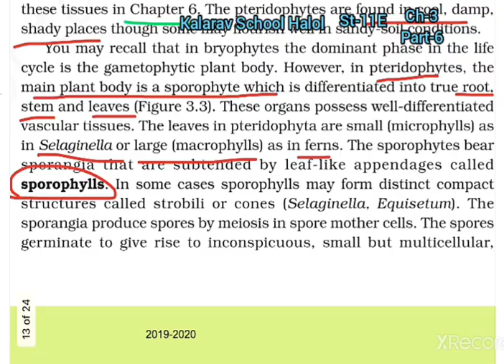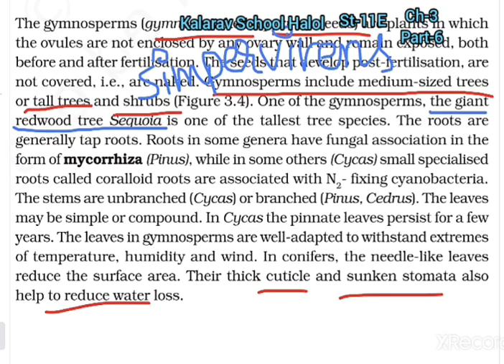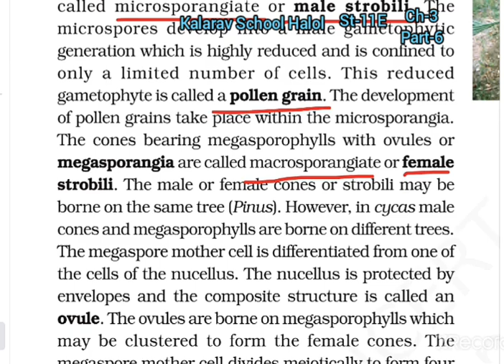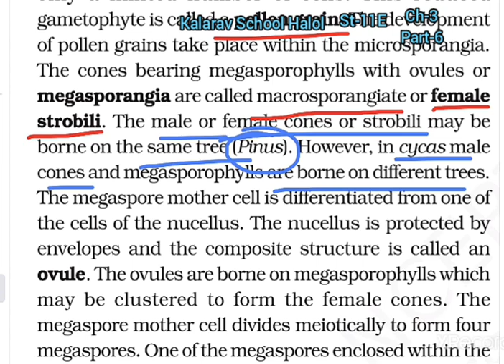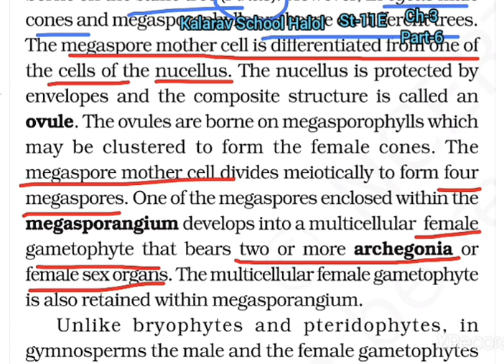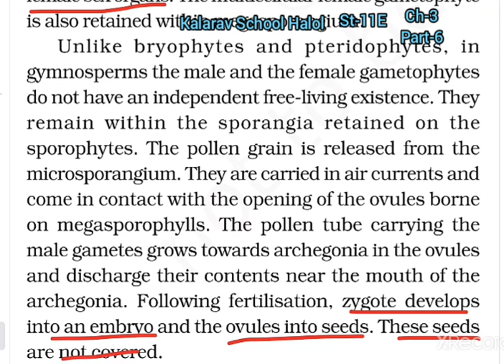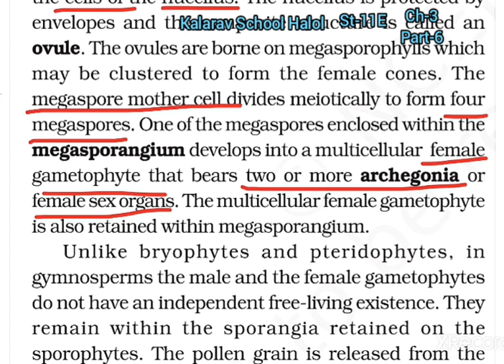11SE Bio CH03L06 Gymnosperm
Pinal amdam